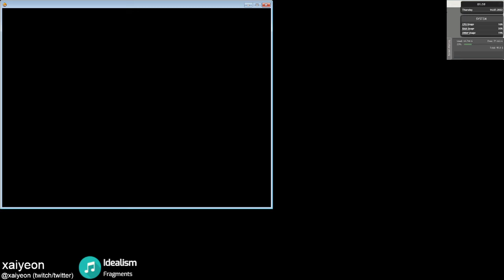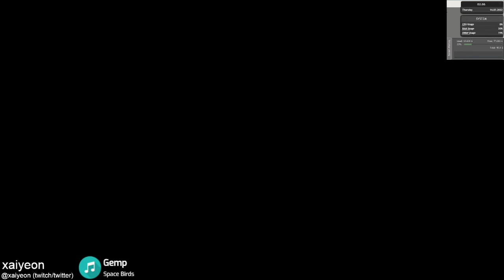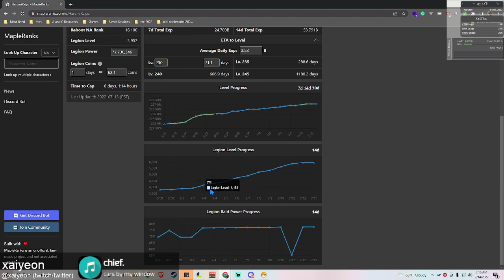Maplestory (Reboot) 6K Legion Progression in 2 Months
Maplestory has a fun gameplay loop! Here is an unscripted video about Maplestory progression and my specific progress with some tips, tricks, and guidance. For some stats, I play Maplestory for about a min. 14hrs a week during this progression. I go to work sometimes with 5hrs of sleep lol...

More tips:
You can earn maple points by defeating bosses and using totems to increase mob spawn rate giving you more exp.

If you only care about the legion level and not legion bonuses, you can level bishops because they are fast and easy to level.

Do not worry about cubing and gear stats until you actually get to lvl 200+

If you cannot decide a class to main, try bossing with every character, and the class you kill the boss with the fastest is what you could main.

You can watch other YouTubers for better guides. I barely watch any, so yeah.